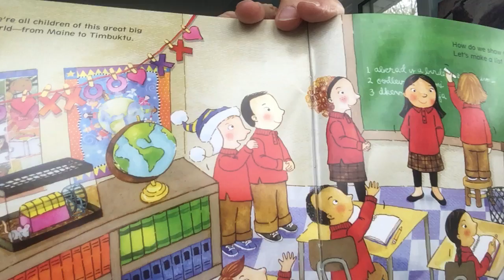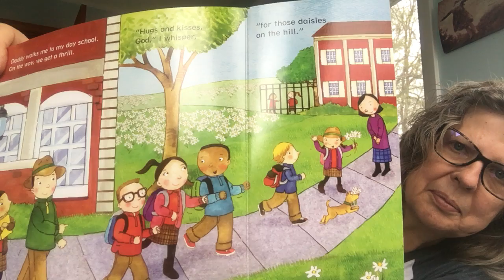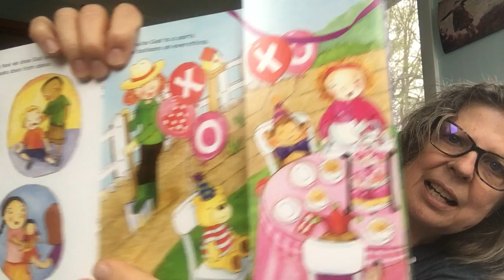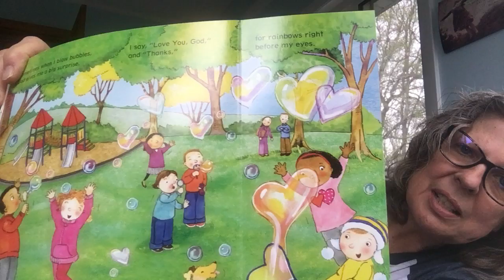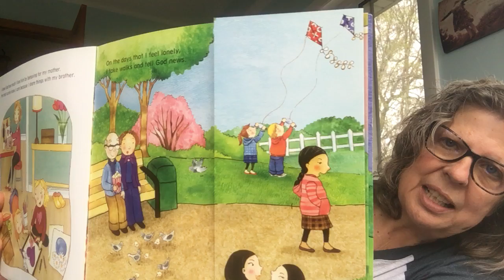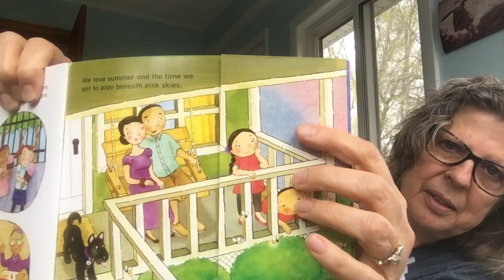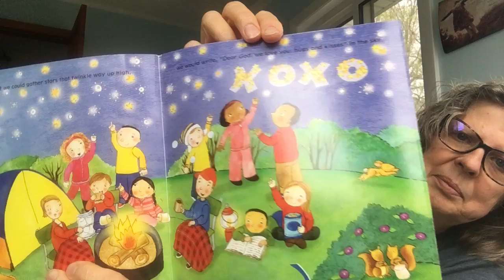5/3/20 Sunday Children's Bible Class - Hugs & Kisses, God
I told the kids each week we were going to focus on one or so of God’s amazing animals.  With spring finally here, I came across this just now & thought it was INCREDIBLE! Check out this video next about a monarch butterfly swarm.

Here are some song you can learn too.